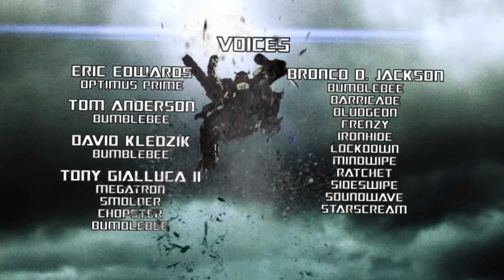Transformers - Cyber Missions: #1 (Episode 1) | Transformers Official